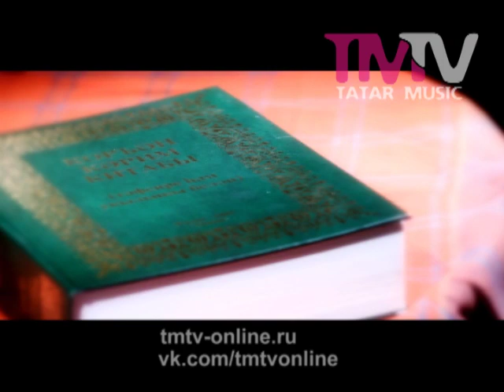Сэрвиназ - Эни кунеле